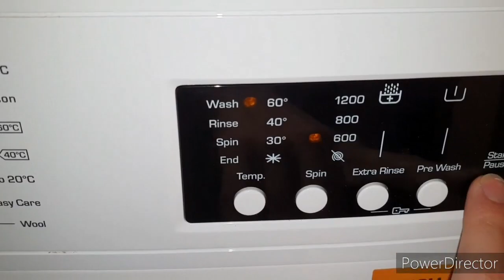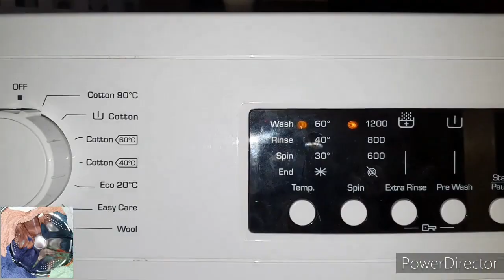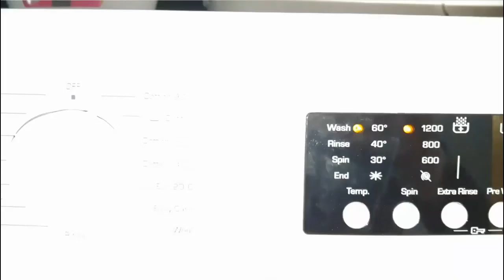My Favourite Wash Cycles in the Bush WMNB712EW part 1/2